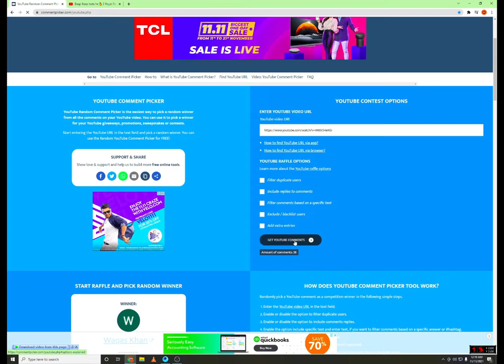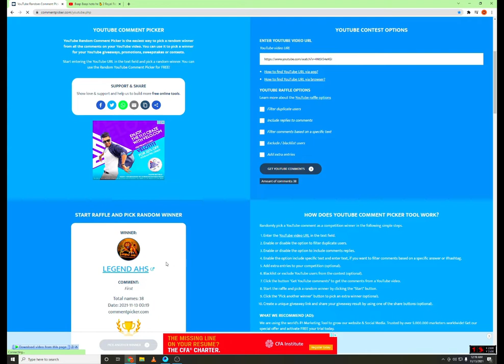1 vs 1 M416 FRIENDLY MATCH & ROYAL PASS Announcement PUBGMOBILE AXWELL GAMING YT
My New channel Support me

💻  CPU Cooler - Corsair Hydro 115i RGB Platinum
💻  GPU - Gigabyte RTX 2080 Ti 11GB WindForce Edition
💻  LCD - Dell
💻  LCD - DELL 3840x2160 60Hz

PAK​ VS INDIA MATCH
GTA​ V RP
pubg​ dance